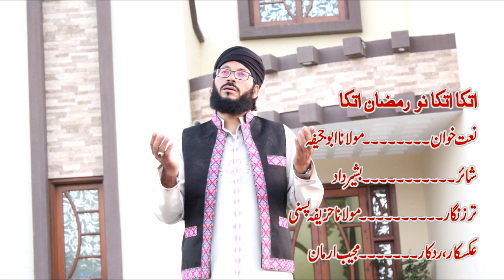New Balochi HD Naats 2021 | Atka Atka No Ramzan | Molana Huzaifa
"Official Balochi Songs, Movies and Drama"